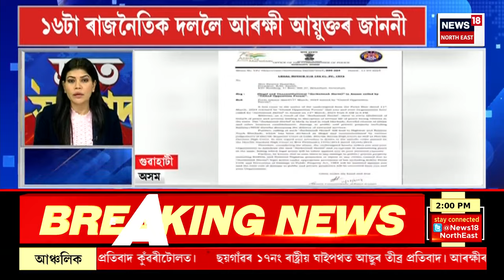SPEED NEWS : TOP 100 NEWS | CAA বলৱৎকৰণৰ যোগেদি অসমত নতুন মানুহ সোমালে পদত্যাগ কৰিবমুখ্যমন্ত্ৰীয়ে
* দেশত ‘কা’ বলৱৎ হোৱাৰ পিছতে ‘কা’ৰ নিয়মাৱলীক প্ৰত্যাহ্বান সদৌ অসম ছাত্ৰ সন্থাৰ
* CAA বলবতৰ পাছতে ৰাজ্যজুৰি কটকটীয়া কৰি তোলা হৈছে নিৰাপত্তা ব্যৱস্থাকা বলৱতৰ পাছতে গুৱাহাটীৰ আৰক্ষী আয়ুক্তই ১৬টাকৈ ৰাজনৈতিক দলৰ মুৰব্বীলৈ প্ৰেৰণ কৰিছে জাননী